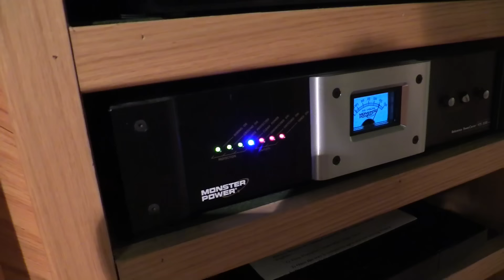MOTHMAN IN OUR HOUSE. (SCARY)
WHAT DOES HE WANT FROM US?  Jillian and Addie have a terrifying Mothman sighting!  Soon he is in their house!  Is the Mothman here to scare them, or to warn them? Fans of The Mothman Prophecies, Twilight Zone, Stranger Things, Creeped Out, Goosebumps, and Scary Stories to Tell in the Dark will love this creepy chronicle!